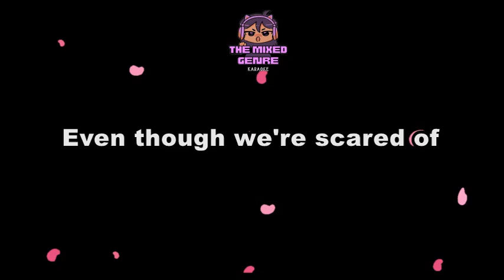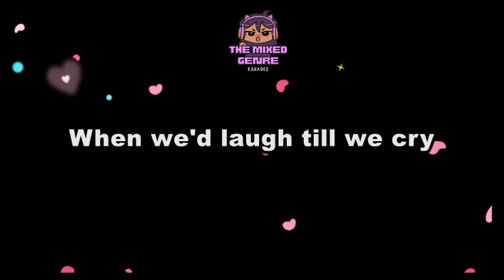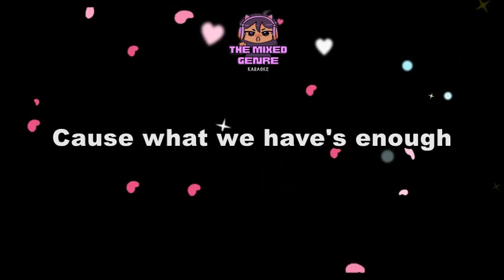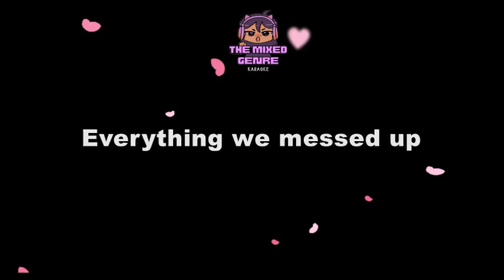Fall Back In Love - Out of the Dust | SONG LYRICS VERSION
This is A FAN MADE BY THE MIXED GENRE SONG LYRICS version of "Fall Back In Love | Out of the Dust"

Original Source:

 • Fall Back In Love | Out of the Dust

 • EVM